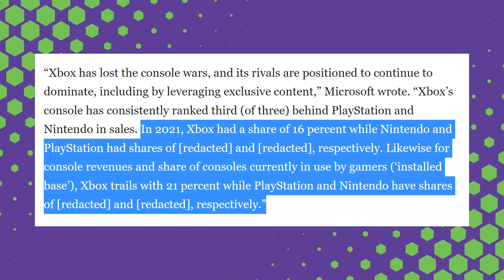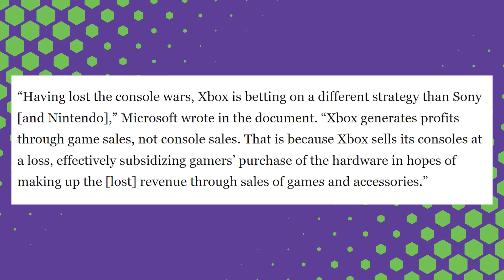Xbox Has NEVER Won the Console War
In an FTC filing Microsoft admitted that Xbox has lost the console war since the first Xbox in 2001. We kind of knew this but never expected the company to admit it. Microsoft is currently trying to buy Activision for $69 billion but is being blocked by the FTC.

Gamers Heaven PNW is a gaming and hobby shop located in Lynnwood, WA. We have MANY TCGs, board games, RPGs, Warhammer, with gaming tables and large eSports space!